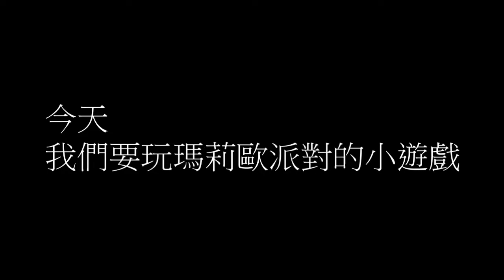《Mario Party Superstars（瑪利歐派對 超級巨星）》 | 全家瘋瑪莉歐派對(上集) | 瑪莉歐派對小遊戲 | Nintendo Switch 任天堂 | 姜伯尼